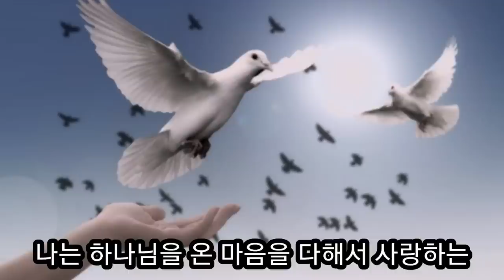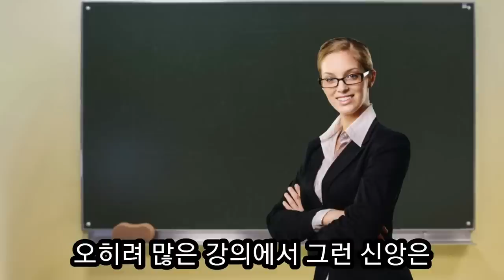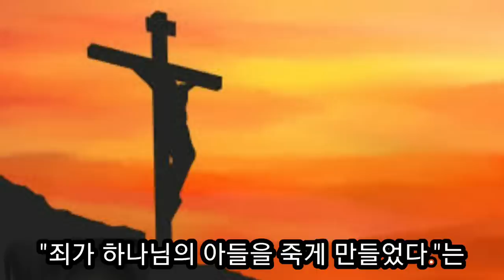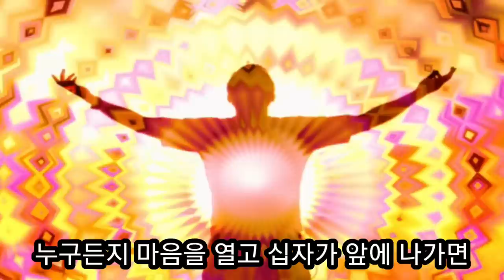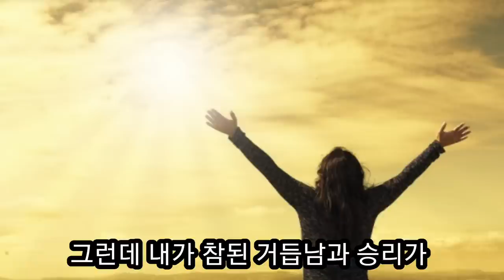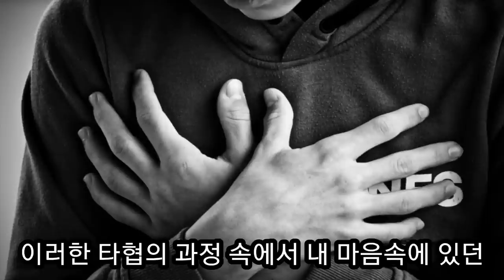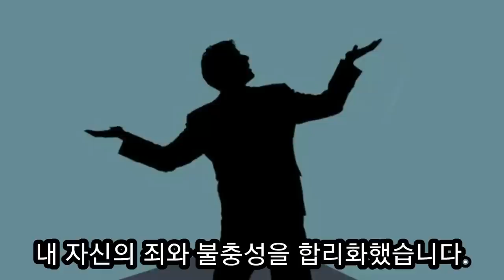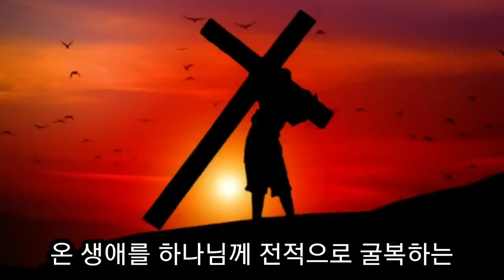사탄의 덫에 걸려 사탄이 이끄는 대로 성도를 인도한 어떤 목사의 고백 ''나는 이렇게 무너 졌습니다''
사탄의 덫에 걸려 사탄이 이끄는 대로 성도들을 인도한 어떤목사의 고백 ''나는 이렇게 무너졌다''입니다.
그는 이런글을 쓰고 싶지 않았지만 성령님의 강권적인 강요로 쓰게되었다고 했지요. 신학교에서 범란하고 있는 자유주의와 합리주의 세속주의에 물들어
성경을 일부만 받아들이고  성경을100% 영감된 말씀이 아니라고 가르침을 받았습니다.
배우고싶은 거듭남, 그리스도에게 나타난 순종의 열매, 죄에대한 승리가 어떻게 가는한지 알고 싶었고, 믿음으로 의롭게 사는 길을  배우고 싶었지만 아무도 가르쳐 주지 않았다고 했지요. 오히려 그런것은 불가능 할 뿐만 아니라
성화는  구원을 위해 반드시 필요한 것이 아니라는 가르침을 받았다고 했지요. 한번 예수를 영접하면 내 마음의 삶과  상관 없이
구원이 이루어 진다는 가르침을 받고 있을 때 한 교수님이 ''나중에 목회를 하면 반드시 교인들을 진리에 굴복시켜야 한다고 강조하며 죄를 승리하고 목사는 생명력이 있는 설교를 해야하고 거듭나고 세상을 버리는 경험을 하지 않으면 교인들이 회개하지 않을 것이라고 하면서
''여러분은 하나님의  종이 되던지 사탄의 종이 될것입니다''라고 경고하고 신학교를 떠났다고 했습니다.
전도사 시절에도 그리고  목사가 되어  설교를 할 때 ''참된 거듭남과 승리가 있어야 한다''고  설교하 자 교인들과 장로들의 반대에 부딪혀 진리를 알고 있으면서 사람들에게 칭찬받고 그들을 좋게하는 진리를 포기하는 말씀의 표준을 낮추는 한이 있더라도 양들을 불러 모아야 한다는 사탄의 음성에 귀를 기울이게 되었습니다.
그리고
목사는 은퇴를 했고 죽음의 그림자가 얼마남지 않은 늙은 몸을 한 상태에서 말할 수 없는 양심의 가책과 고뇌로 인하여 영혼의 쉼이 없다고 고백하고 있습니다.
젊은 시절에 자신의 목회를 통하여 떼죽음
당한 양들을 생각할 때마다 절망과 죄책감으로 마음이 고통 받고 있다고 했습니다. ''당신의 목회는
성공적입니다''라는 말을 듣기 위하여 하나님의 진리를 포기했던 자신의 결정에 대한 후회입니다.
사탄의 덧에 걸려서 그가 이끄는 대로 양들을 인도한 치욕적인 과거를 되돌아 볼때마다 어쩔수 없는 슬픔을 느낀다고 했지요.
그러나 시간을  되돌릴  수가 없다고 탄식합니다.
늙은 목사는 말합니다.
대부분의 교인들이 오랜 세월동안 ''한 번
예수를 영접하고 회개했다면 더 이상 구원에 대해서 염려할 필요가 없다. 십자가의 피가 우리를 어떤  상황에서도 구원해 준다.
날마다 죄를 짓고 불안해서 회개 하는것은 구원의 확신이 없는 자들의 신앙이다''라는 식의 설교를 들어 왔다고 했습니다.
그러나  자기가 다시 젊은 시절로 돌아 갈 수 있다면 그것이 잘 못된 가르침이 라는 것을 말하는 설교자가 되어 지금처럼 회한의 눈물을 흘리지 않을 것이라고 말합니다.
여러분! 우리는 사탄이 이끄는 대로 따라가는 신앙생활 하지 맙시다.
주님이 걸으신 좁은 길을 걸어갑시다.
죄와 타협하지 말고  후회없는 신앙 생활로  주님의 신부로 거룩한길 걸으며 주님의 것으로 살아갑시다.
그리고 천국에서 만납시다.